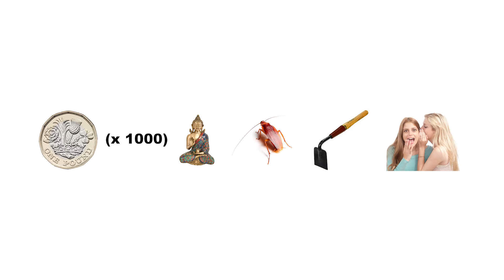Daily Picture Puzzle No. 96